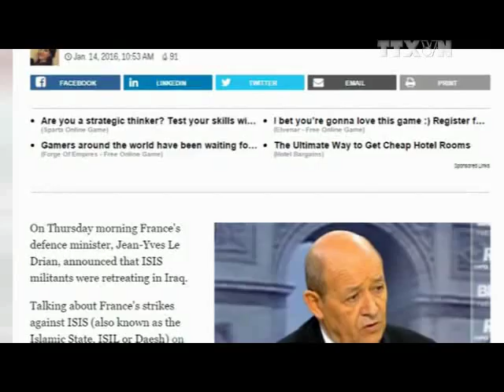BO TRUONG QUOC PHONG PHAP DEN IRAQ THAO LUAN CUOC CHIEN CHONG IS